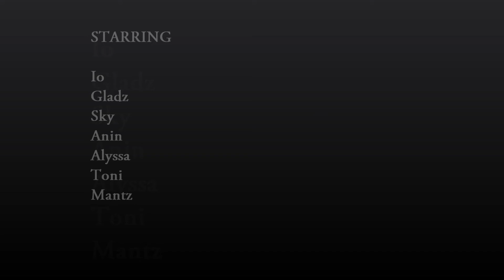Mission: West Visayas - Boracay Fire Dancing